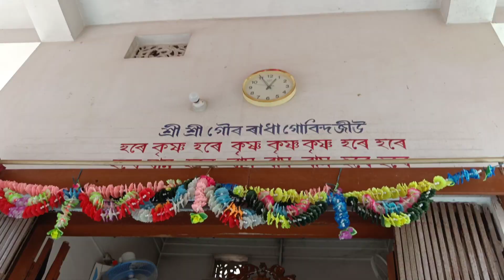annaprashan ceremony | ‎@Dipankar Vlog's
annaprashan ceremony

Hey Guys Welcome Again Another Vlog Video

✅ About Today :
       ceremony Photography Vlog 📸

✅My helping hand : (Anurag Rabha ) So thank you so Much For your help